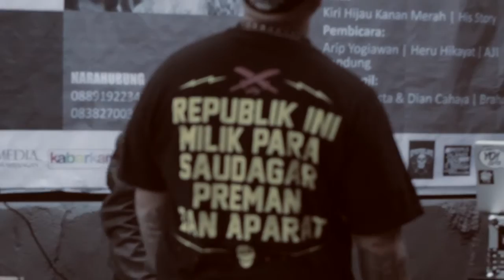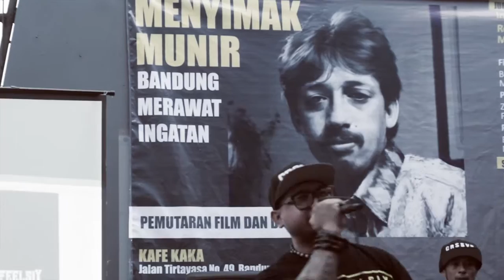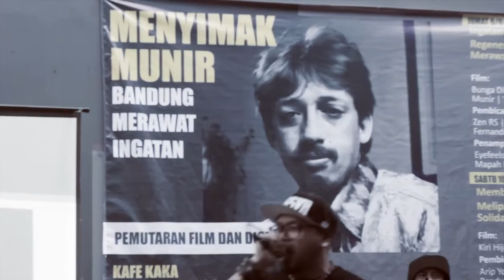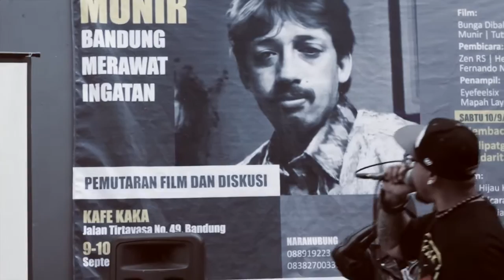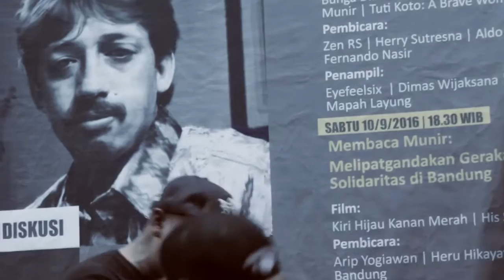Sorgemagz.com - Eyefeelsix | Live at Menyimak Munir: Bandung Merawat Ingatan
Berikut grup musik hip hop asal Bandung Eyefeelsix saat tampil dalam acara "Menyimak Munir: Bandung Merawat Ingatan" di kafe KaKa, tanggal 9 september 2016 lalu. Dalam video ini, mereka membawakan dua buah lagu berjudul Tak Bisa Dibungkam dari album Illmortality (2013) dan Hampa dari debut album mereka Pain Per Hate (2011).